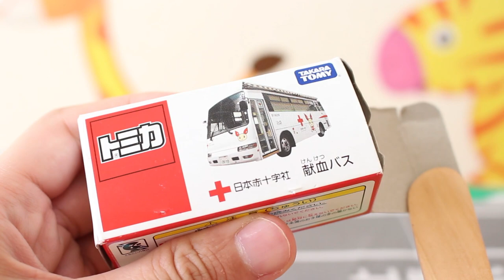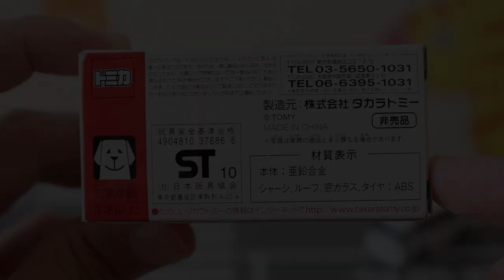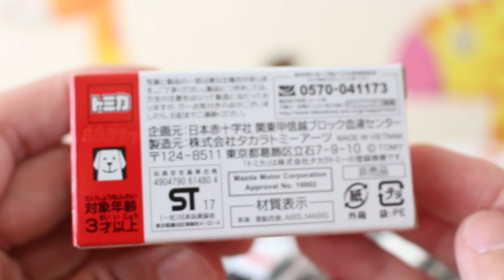【非売品】 日本赤十字社 献血バス 血液運搬車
日本赤十字社の非売品トミカを2車種紹介します。

非売品　トミカ　日本赤十字　献血バス
非売品 トミカ 血液運搬車 マツダ CX-5 日本赤十字社

          効果音ラボ